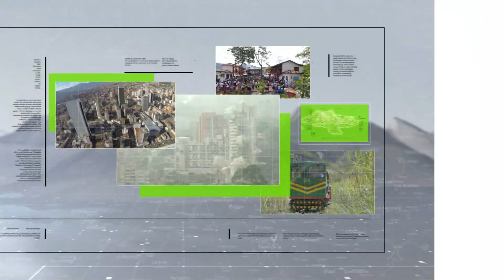Exigirán esquema de vacunación completo a contratistas - Teleantioquia Noticias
Polémica ha causado la medida anunciada por el alcalde de La Estrella de exigir a los contratistas del municipio carné de vacunación con el esquema completo. El alcalde dice que busca salvaguardar vida, pero hay abogados que critican la medida.